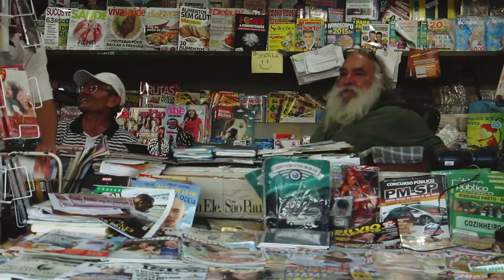Banca do Anúncio